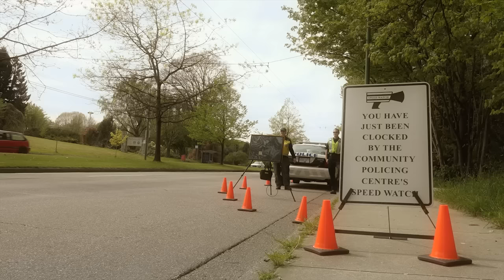Kitsilano Fairview CommunityPolicing Centre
The Kitsilano Fairview CPC is a place where our volunteers and police officers meet with residents and business owners to discuss concerns and crime prevention. Our foot patrol, bike patrol and office staff organize community patrols and crime prevention programs in the community.

Constable Paul Hogan works full-time as our Neighbourhood Police Officer (NPO) and can regularly be found patrolling our area.